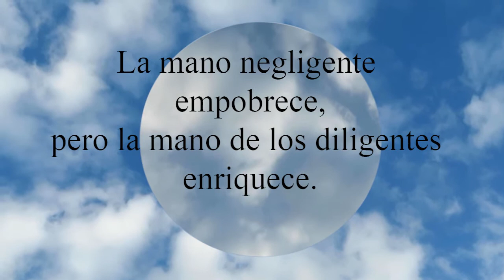Proverbios 10:4 La mano negligente empobrece, pero la mano de los diligentes enriquece.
La mano negligente empobrece,  pero la mano de los diligentes enriquece.